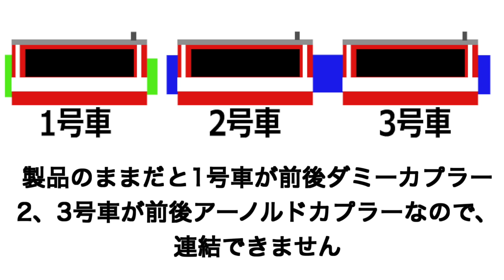３両編成にするぞ！KATO鹿島臨海鉄道ガルパンラッピング列車 後編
鹿島臨海鉄道で走るアニメガールズ＆パンツァーラッピング車両のレビューです。今回は１号車引退記念列車で組まれた３両編成を再現するためにちょこっと加工します。